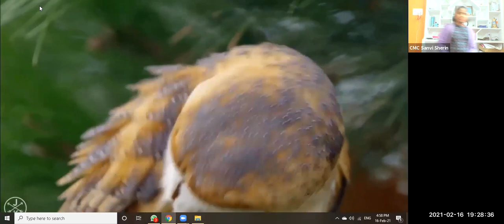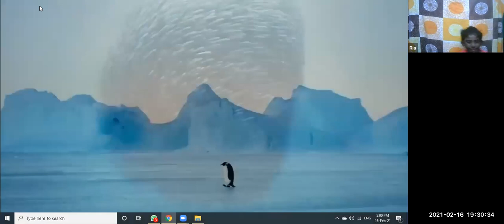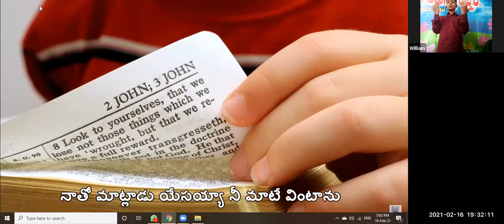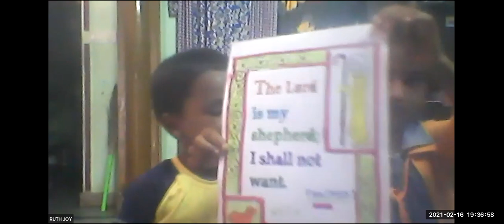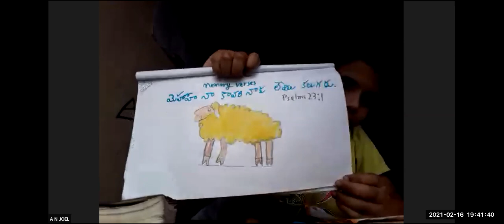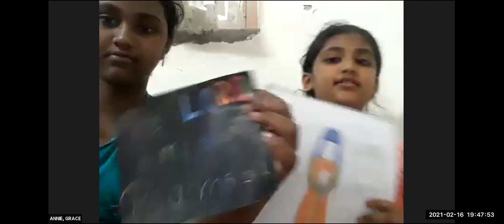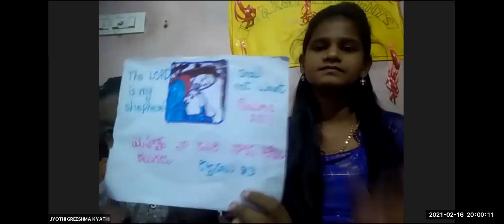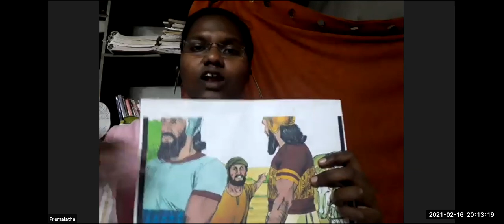LW & KGT CHILDREN CLUB~16TH FEB 2021~DAY# 317~NAMMAN AND LITTLE GIRL~PREMALATHA